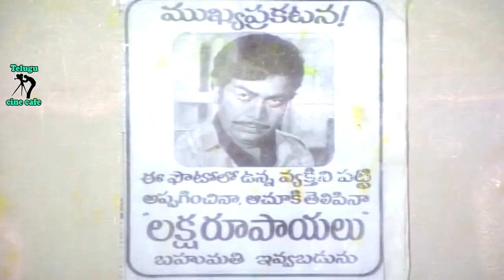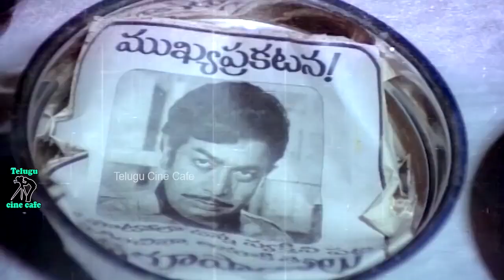MAHESH BABU CHILDHOOD POWER FUL ACTION SCENE | SHANKARAVAM | KRISHNA | BHANUPRIYA | TELUGU CINE CAFE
Watch And Enjoy  Shankaravam Movie Scenes On Telugu Cine Cafe.

Starring : Super Star Krishna, Mahesh Babu, Bhanu Priya Among Others.

Director : Vamsi
Music Director : Illayaraja
Producer : Kamineni Prasad